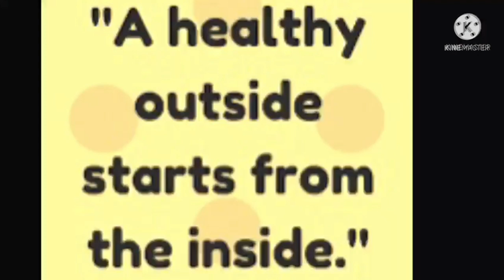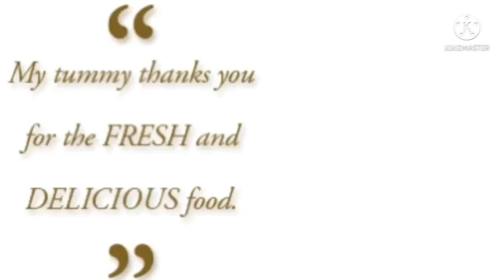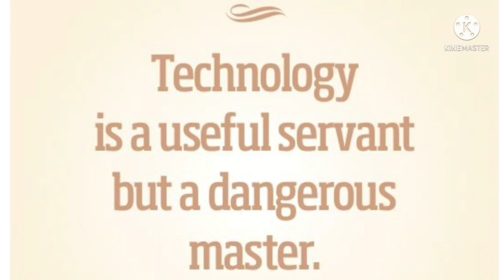UKG Activity- Health & Hygiene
Hygiene is in our hands- Tiny tots of our Vidyalaya provide us numerous tips on food habits, fitness and the ways to master Electronic Gadgets.